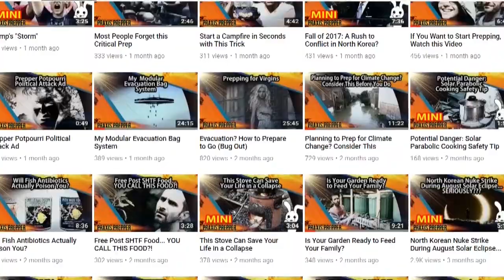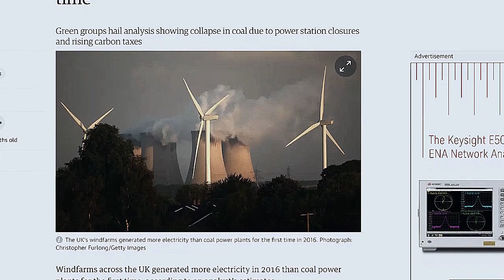Critical Topic Discussion - Alien Invasion Day 04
This is a companion video to the Day 04 episode of Alien Invasion. If you haven't see that video, be sure to check it out prior to watching this. In this video we're talking about radio communications, and solar energy basics. I also share a quick sneak peek at next week's alien invasion episode - including NEW spaceships!

Also, I announce a new contest of sorts that's happening TODAY!